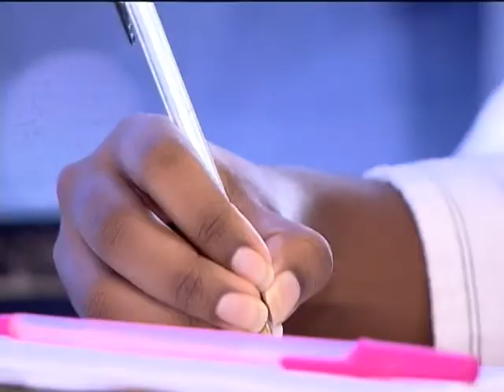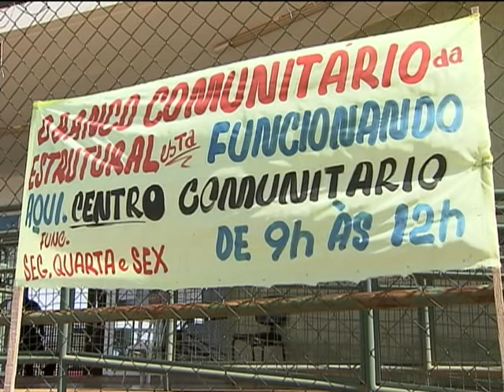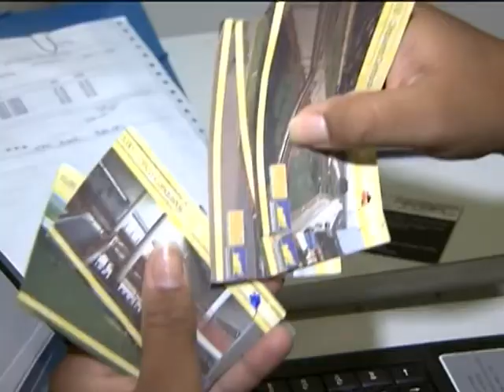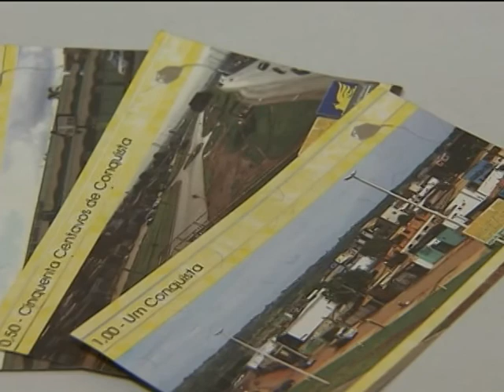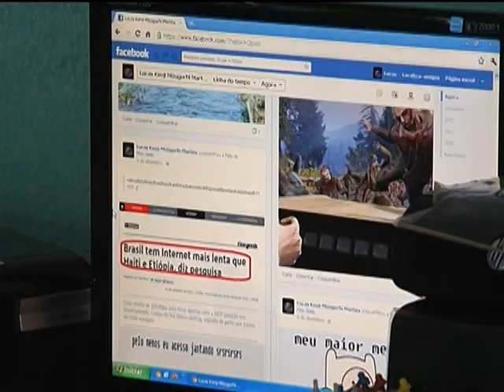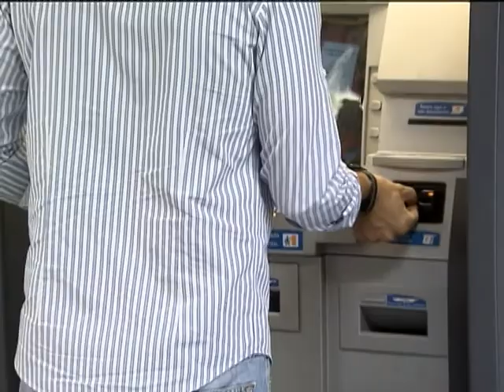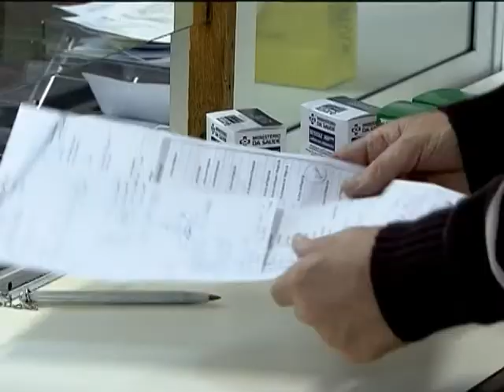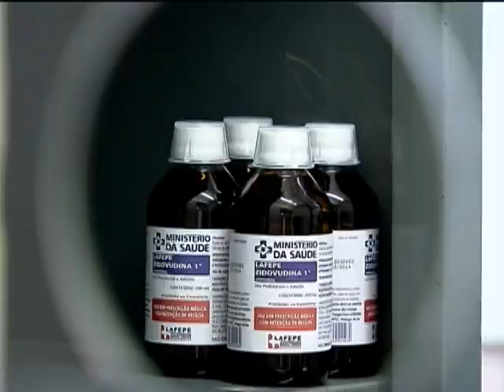Jornal NBR NOTÍCIAS na íntegra - 11 de dezembro